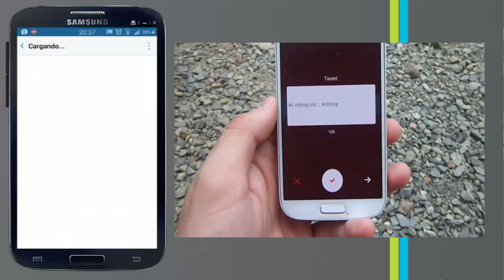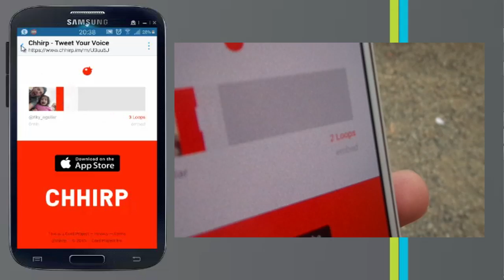COMO PONER NOTAS DE AUDIO EN TWITTER EN ANDROID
Compartir de forma instantánea corto de audio en Twitter. Grabar y compartir transmisiones cortas con todos sus seguidores